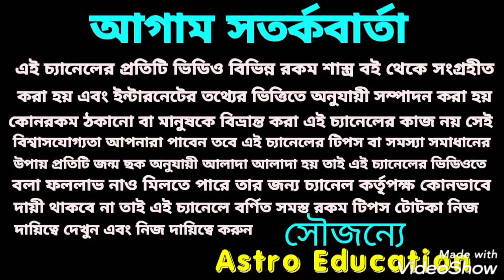বৃহস্পতি অস্তমিত সাবধান!